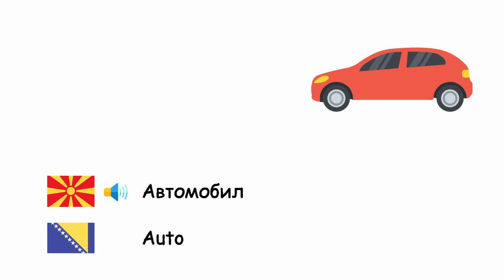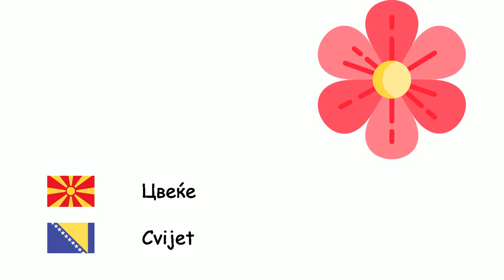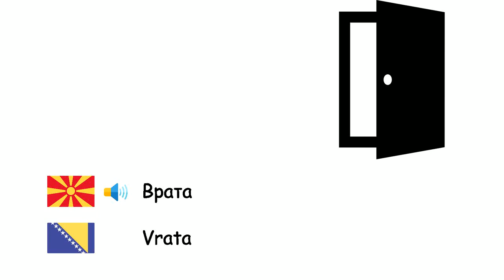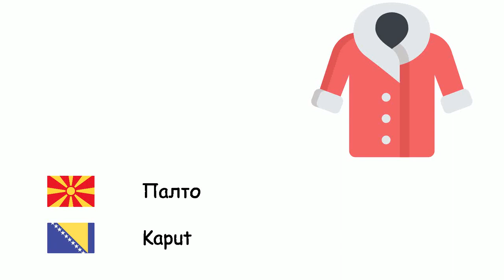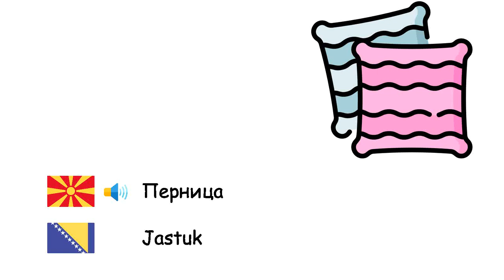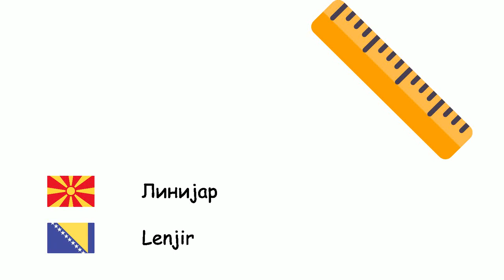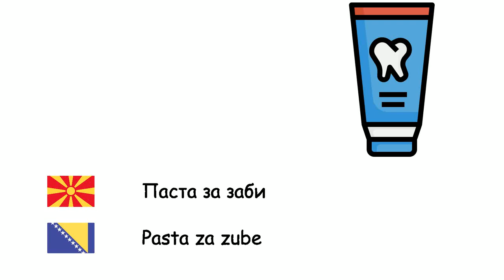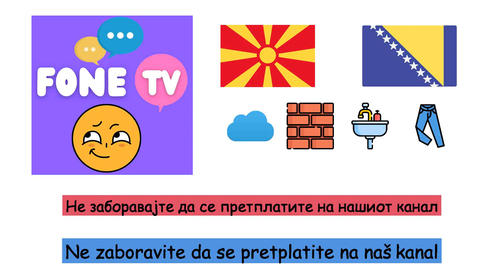предмети (Босански јазик) (mk-bs)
Fone TV
mk-bs-6
Stvari (Bosanski jezik)
Дрво - Drvo
Светилка - Sijalica
Клуч - Ključ
Автомобил - Auto
Оган - Vatra
Чевли - Cipela
Огледало - Ogledalo
Кригла - čaša
Нож - Knife
Компјутер - Kompjuter
Зграда - Zgrada
Велосипед - Bicikl
Облак - Cloud
Фрижидер - Frižider
Мобилен телефон - Mobilni telefon
Вилушка - Viljuška
Покривот - Krov
Чекан - Čekić
Цвеќе - Cvijet
Чорап - Čarapa
Метла - Metla
Бран - Talas
Тетратка - bilježnica
Лаптоп - Laptop
Ѕид - Zid
Монитор - Računarski monitor
Сметачко глувче - Miš
Рерна - Pećnica
Весник - Novine
Чамец - Čamac
Кошула - Košulja
Чаши - Naočale
Брод - Brod
Хеликоптер - Helikopter
Молив - Olovka
Камера - Kamera
Камион - Kamion
Кауч - Kauč
Врата - Vrata
Лажица - Kašika
Книга - Knjiga
Тастатура - Tastatura
рачен часовник - ručni sat
Фотелја - Fotelja
Фармерки - Traperice
Вратоврска - Kravata
Хидратантна крема - Hidratantna krema
Слушалки - Slušalice
Лопата - Lopata
Маса - Table
Палто - Kaput
Мотоцикл - Motocikl
Автобус - Autobus
Панталони - Pantalone
Салфетка - Salveta
Прозорец - Prozor
Завеса - Zavjesa
Радио - Radio
тениски рекет - Reket
Стол - Stolica
Цигара - Cigareta
Гумичка за бришење - Mazací guma
Чадор - Kišobran
Шише - Boca
Календар - Kalendar
Тава - Pan
Гума - Guma
Телефон - Telefon
телевизија - Televizija
Тенџере - lonac zaliha
маица - Majica
Топка - Lopta
Авион - Avion
Лист - List
Перница - Jastuk
Кревет - Krevet
Играчка - Igračka
Ракета - Raketa
Машина за перење - Veš mašina
Машина за миење садови - Mašina za suđe
Тоалетна хартија - Toaletni papir
Селотејп - Traka
Пегла - Pegle
Чинија - Tanjur
Чизми - Čizme
Папучи - Papuče
Јаже - Konopac
Парфем - Parfem
Буре - Bure
Коса - Kosa
Калкулатор - Kalkulator
Линијар - Lenjir
Полица за книги - Polica za knjige
Карта - Mapa
Торба - Torba
Ножици - Makaze
Речник - Rječnik
Хартија - Papir
Мијалник - Sudoper
Четка за заби - Četkica za zube
Паста за заби - Pasta za zube
Гитара - Gitara
Пијано - Klavir
Виолина - Violina
Виолончело - Violončelo
Тепих - Tepih
Шатор - Šator
Вајарство - Skulptura
Сликарство - Slikarstvo
Споменик - Spomenik
Падобран - Padobran
Мраз - Led
Топломер - Termometar
Свеќа - Svijeća
Пасош - Pasoš
Кредитна картичка - Kreditna kartica
Секира - Sjekira
Телескоп - Teleskop
Микрофон - Mikrofon
Меч - Mač